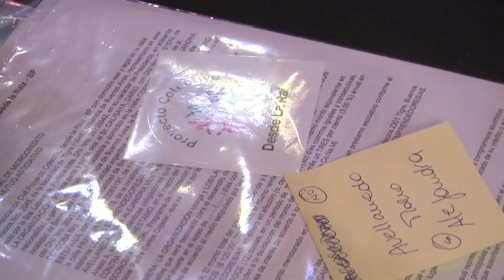Entrega de microcréditos a productores locales para el fortalecimiento de la Economía Popular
El intendente Julio Zamora encabezó el evento en el Museo de la Reconquista, donde otorgaron los beneficios a cooperativas, unidades productivas y microemprendedores. Los créditos tienen una tasa del 3% anual, que se devolverá mensualmente y en cuotas fijas. Alcanzan a vecinos y vecinas que se desempeñan en los rubros panificados, reciclaje y textil.